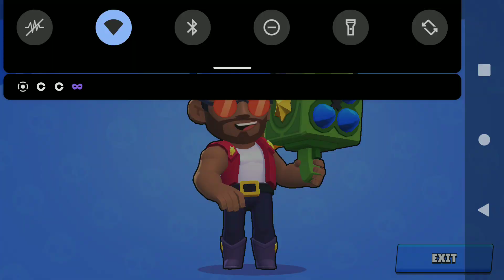Brawl Stars SOLO: Finessed by El Primo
GG Kilian